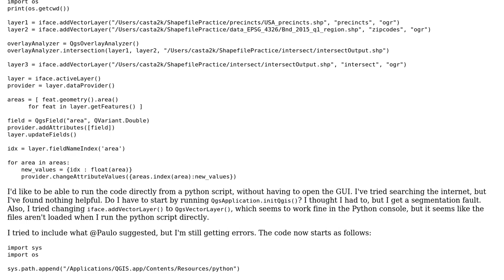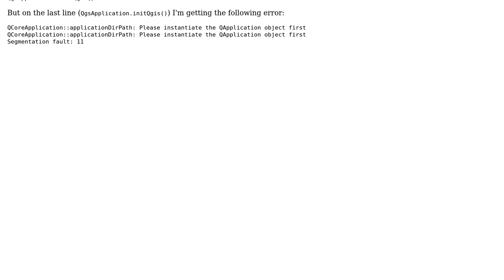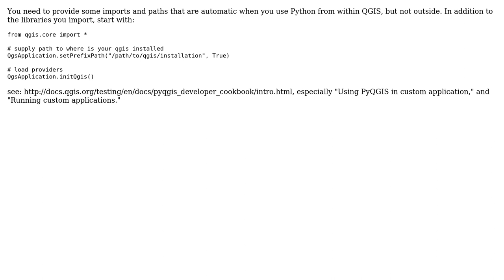GIS: Running PyQGIS script directly (without using interface)? (2 Solutions!!)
GIS: Running PyQGIS script directly (without using interface)?

With thanks & praise to God, and with thanks to the many people who have made this project possible! | Content (except music & images) licensed under CC BY-SA | Music | Images & others | With thanks to user PolyGeo user Paulo Raposo user gsherman user casta2k and the Stack Exchange Network Trademarks are property of their respective owners. You are responsible for your own actions.